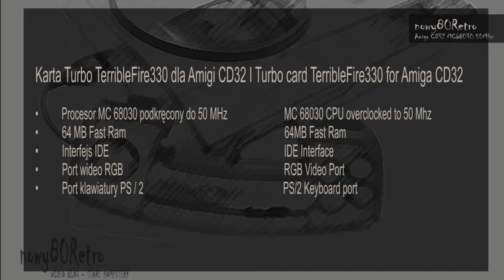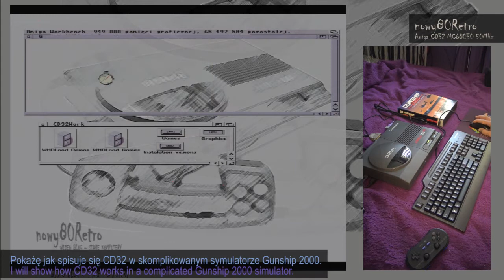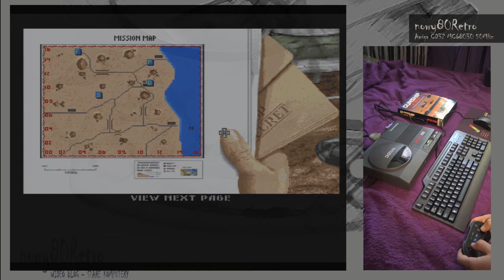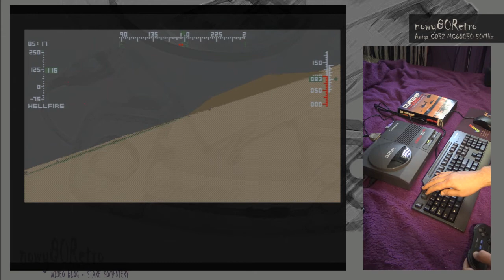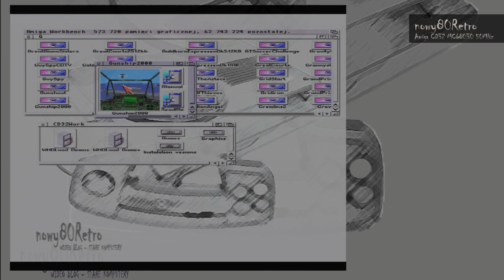nowy80Retro #46 Terrible Fire 330 [TF330] dla Amigi CD32 Gameplay [Gunship 2000]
Zapraszam do obejrzenia materiału poświęconego rozszerzeniu TF330 dla Amigi CD32. W materiale wideo dostępny jest gameplay z gry Gunship 2000.